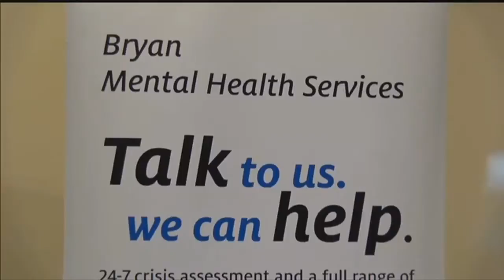Singer Holliday spreads message of hope on mental illness.